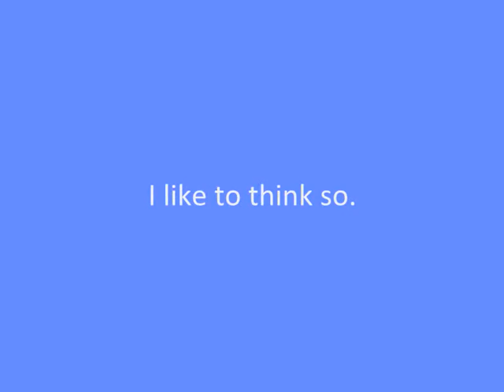I'm The Difference (GVI) - Tracy Brookshaw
Tracy Brookshaw spent an amazing year in South Africa volunteering for SANParks through Global Vision International. Here are a few of the highlights.